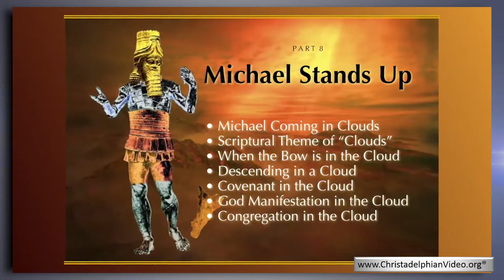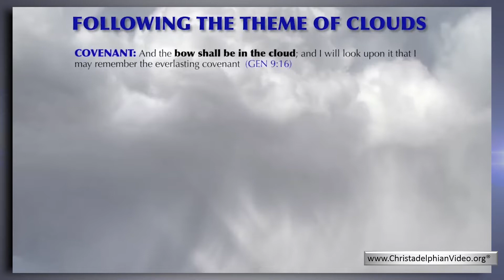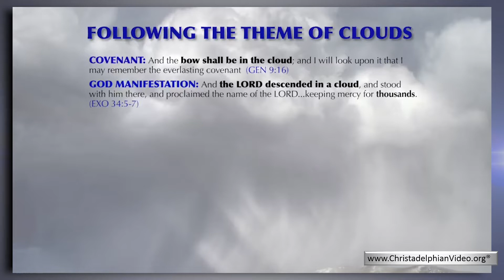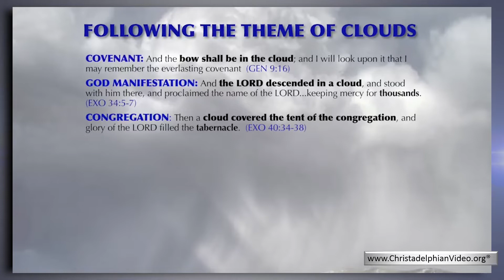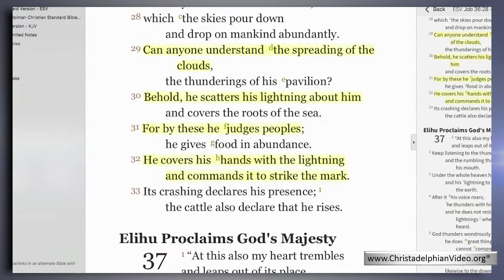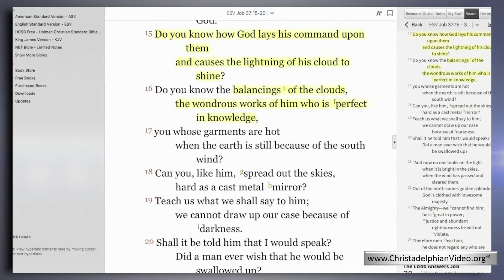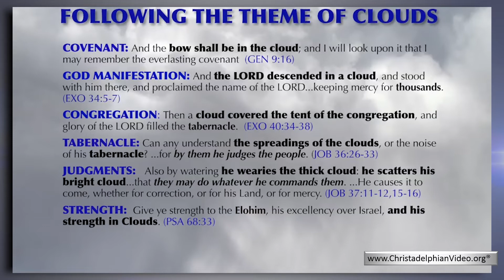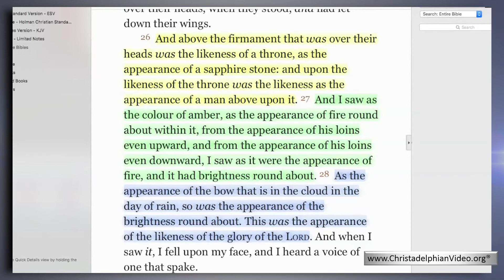The Wonders of the Prophecy of Daniel Part 8 Michael stands up The Resurection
• Michael Coming in Clouds
• Scriptural Theme of “Clouds”
• When the Bow is in the Cloud
• Descending in a Cloud
• Covenant in the Cloud
• God Manifestation in the Cloud
• Congregation in the Cloud
THE SEVEN WONDERS OF DANIEL - 26 PART SERIES
Descriptions
This is an immersive twenty-six part, highly visual series showing the events surrounding, and answer to Daniel's question in chapter 12:6, about the 2nd coming of Christ. Daniel queries, ”How long shall the fulfillment of these wonders be?"  This series of wonders begins in chapter 11:40 and proceeds with a detailed prophetic look at the sequence of events which lead to completion in verse seven, "When the power of the holy people is completely shattered, all these [wonders] shall be finished."  This includes the resurrection, the second coming of Christ, the judgment, the formation of the armies of the LORD, and the attack and defeat of the King of the North in the mountains of Israel. The series began as a study of these seven wonders in seven parts. Because there is so much correlation to the other prophets of the Old Testament, we took the time to consider these passages in depth, taking the subject weekly from the spring to the fall of 2016 over a twenty six week period. So the Seven wonders in Daniel expand to average around four presentations per wonder in the series. References to current events in politics and the Middle East are also included as they signal the nearness of Christ’s return to the earth.
The primary parts in this series are: 1) Many Awake - the Resurrection 2) Michael Stands Up - the sudden appearance of Christ on Earth 3) the King of the South - Triggers to Armageddon, 4) the King of the North - Military Conquests Toward Israel 5) Armaments in Armageddon - Enemy Occupation of Israel 6) He Comes to His End - Deliverance of Israel, and 7) People Delivered - Jerusalem the Capital of the World.